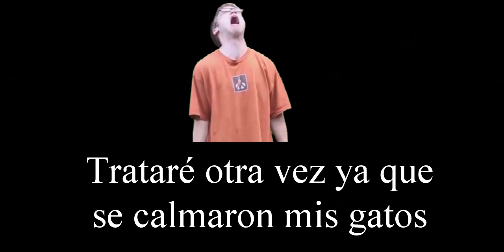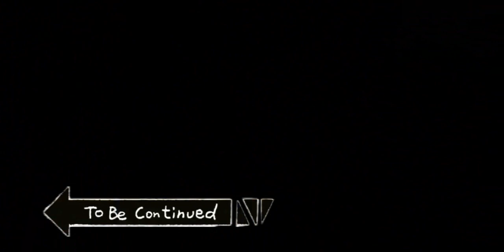Reto de maestro Núñez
Receta del video:
1/2 cucharadita de aceite
1/3 taza de quinoa
2/3 taza de crema de cacahuate
1/4 taza de azucar en polvo
2 cucharadas de harina
1 1/2 cucharaditas de vainilla
1 taza de chips de chocolate